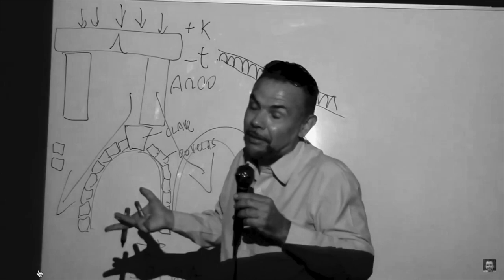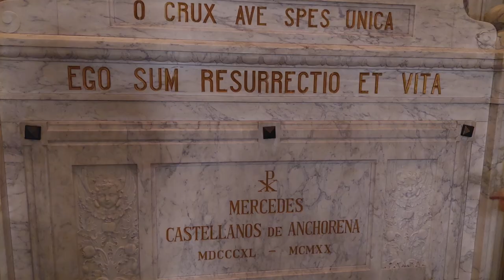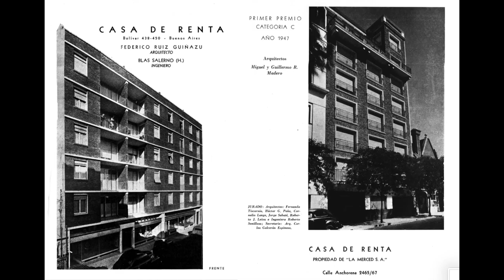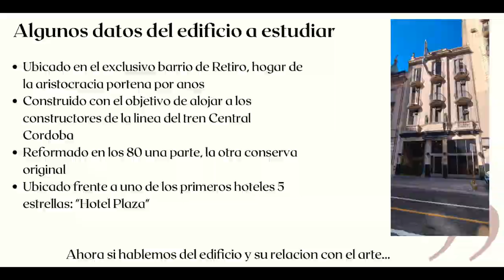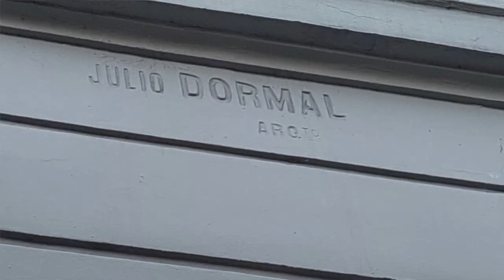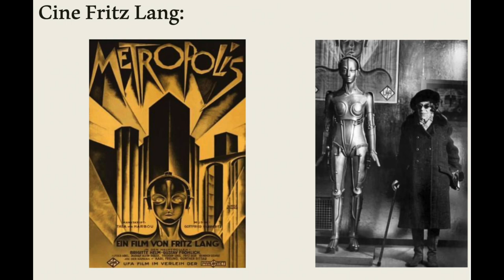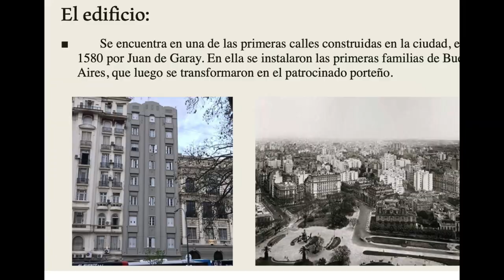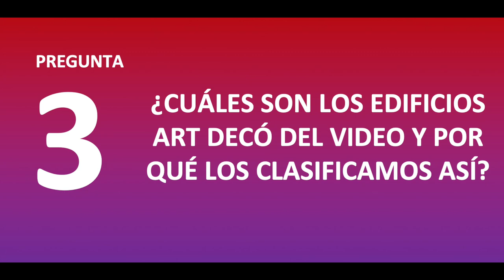23 PLAZA SAN MARTÍN Y RETIRO PARA DOCENTES Y ALUMNOS POR EL PROF JUAN LAZARA